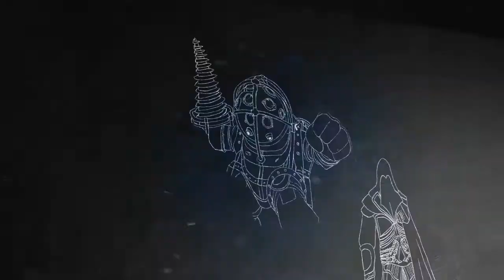Dying Light Walkthrough/Gameplay | Part 23: Lost